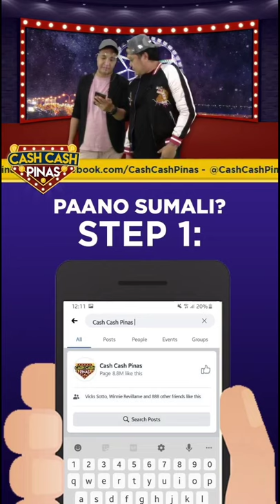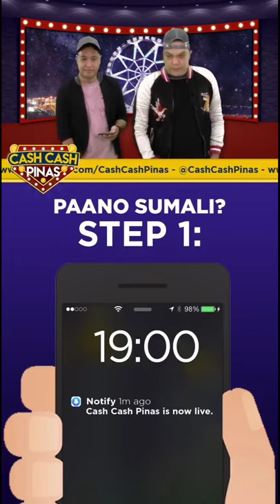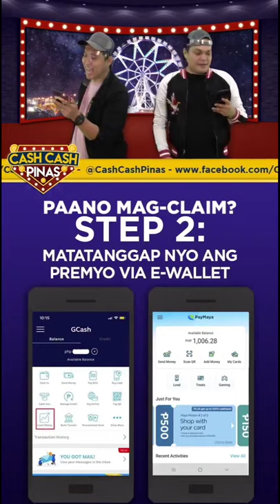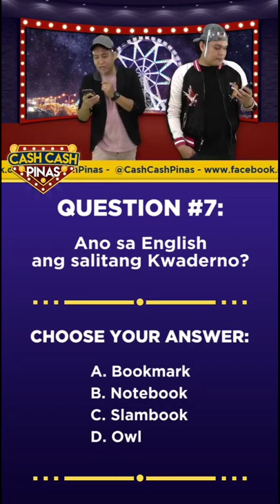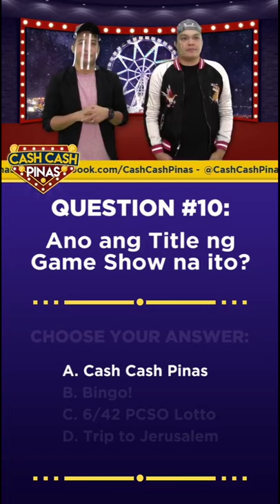Cash Cash Pinas! hosted by Sarkie & Jason of Silent Sanctuary! Dry Run 2/2 (09-13-20)